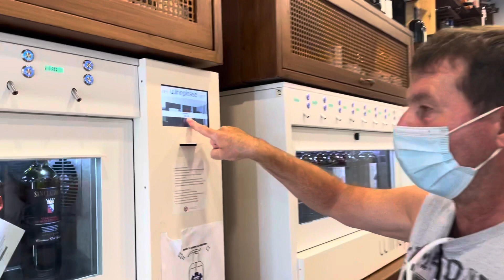Weingefallen in Montepulciano